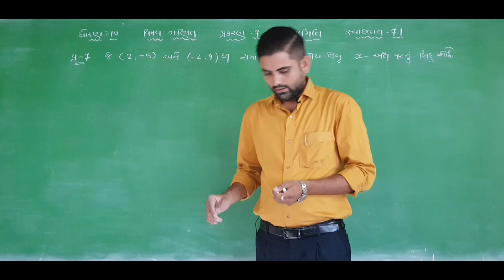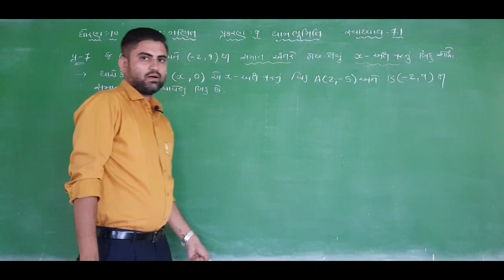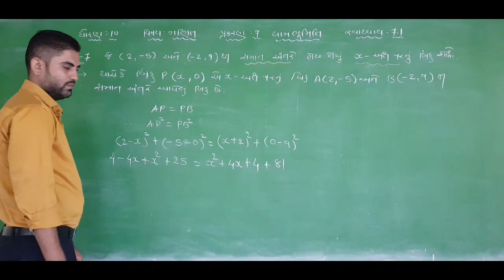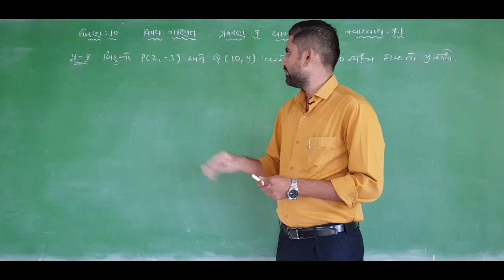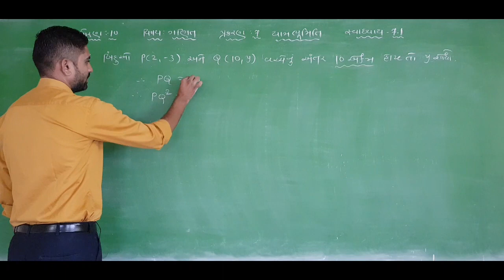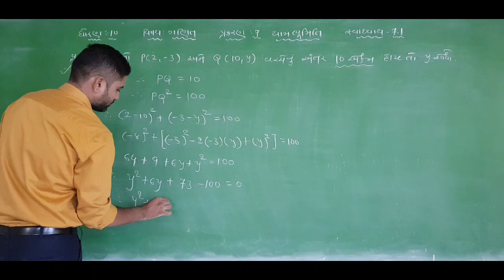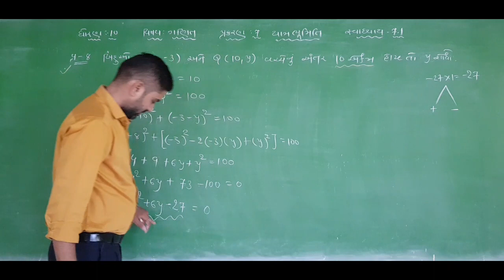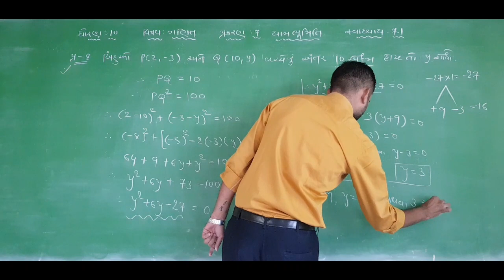Standard 10/maths/ch:7 યામભૂમિતિ /સ્વા:7.1 પ્રશ્ન:7, 8/lecture-38